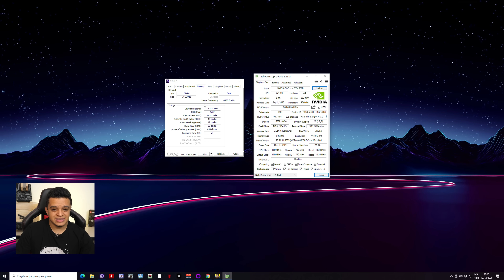PASSOU SUFOCO? RODANDO Cyberpunk 2077 NA RTX 3070 GAMING X TRIO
RODANDO Cyberpunk 2077 NA RTX 3070 GAMING X TRIO E TESTANDO EM VÁRIAS QUALIDADES  GRÁFICAS

5% válido nas categorias:
Cooler, Fonte, Memória, Placa mãe, Processador, SSD, Gabinete, Placa de som, Drive, Pen Drive, Suporte

5% cumulativo válido nas categorias:
Headset Gamer, Teclado Gamer, Mouse Gamer, Streamer, Teclado e Mouse, WebCam, Kit Gamer, Som e Acessorios

SETUP UTILIZADO:

Processador Intel Core i7-10700K, Cache 16MB, 3.8GHz (5.1GHz Max Turbo), LGA 1200 - BX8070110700K
Placa-mãe MSI MAG Z490 TOMAHAWK, Intel LGA 1200, ATX, DDR4
2x Memória HyperX Fury RGB, 32GB (2x16GB), 3600MHz, DDR4, CL17, Preto - HX436C17FB3AK2/32 (64GB total)
2x SSD Kingston KC2500, 2TB, M.2 NVMe, Leitura 3500MB/s, Gravação 2900MB/s - SKC2500M8/2000G
Placa de Vídeo MSI NVIDIA Geforce RTX 3070 Gaming X Trio
Fonte Corsair 1000W 80 Plus Gold Modular RM1000X - CP-9020094
Gabinete Coolermaster TEST BENCH V1.0